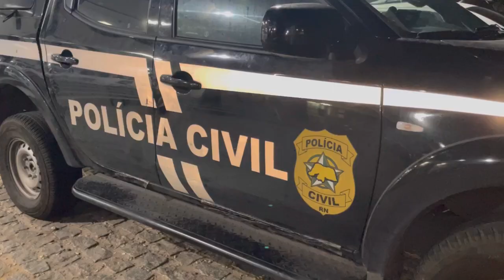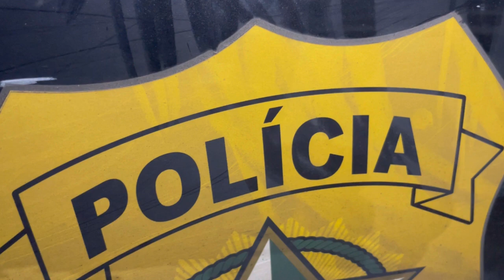OSSADA É ENCONTRADA NO BAIRRO PLANALTO